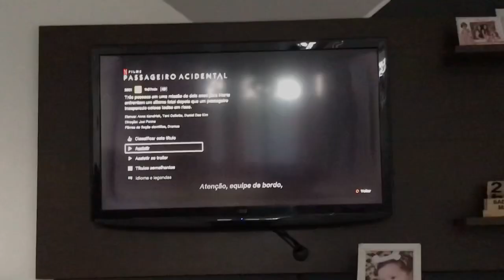NOSSO FIM DE SEMANA/A CÂMERA DO MEU CELULAR ESTÁ COM PROBLEMA 😭 | Sindy Melo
Perguntas frequentes:
Minha religião? Evangélica.
Quantos anos eu tenho? 23.
Onde nós moramos? Jundiaí - SP
Minha mãe mora conosco? Sim, moramos juntos.